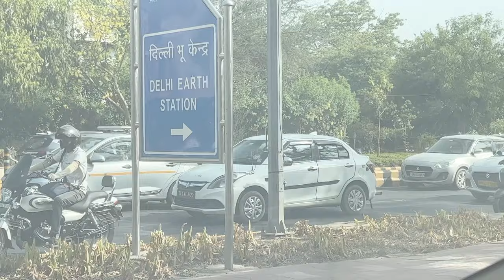दिल्ली के जंगल में आरामफ़रमां अल्लाह के वली! आज भी लगती है लोगो की भीड़ !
Delhi ke jangali me aram Farman Allah ke vali
Delhi dargah
Waliullah
Ziyarat